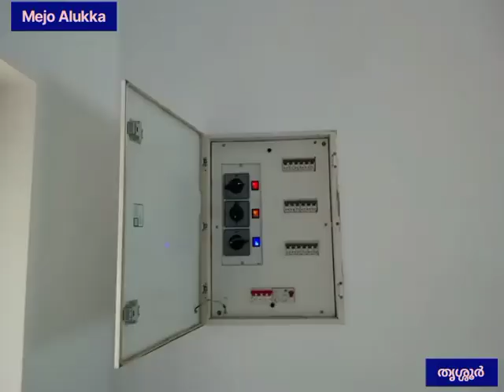തൃശ്ശൂർ പറവട്ടാനി 3 BHK പുതിയ വീട്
തൃശ്ശൂർ ടൗണിൽ നിന്ന് 3 കിലോമീറ്റർ ദൂരം

തൃശ്ശൂർ പാലക്കാട് ഹൈവേ 200 മീറ്റർ ദൂരം

5 സെന്റ് സ്ഥലം /1600sq. ft/ 3 BHK/3 attatched

ഓപ്പൺ കിണർ

75 ലക്ഷം രൂപ ചോദ്യം